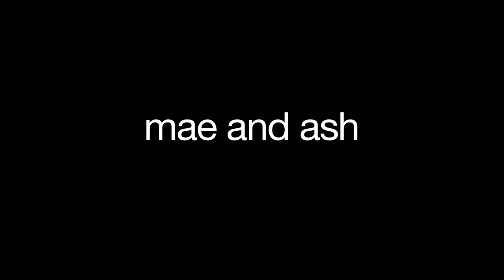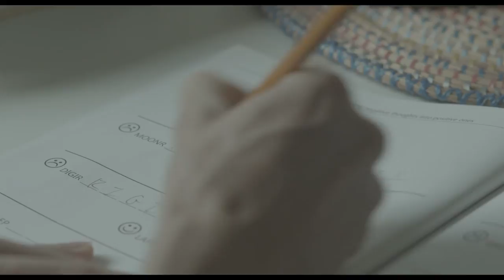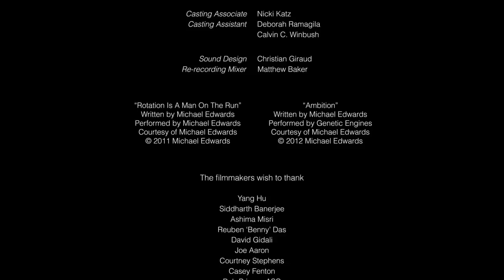Mae and Ash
A modern couple makes its own rules, an intricate system that allows for sex outside the relationship. Not only open, they actively help each set up dates and ask about them after the fact. The one mandate is no overnights and never meeting the other partners. Open-mindedness is exterior but hidden resentment threatens, especially for Mae as she finds out Ash has broken the pact and allowed his latest partner to stay the night. The film could have easily collapsed under the weight of its concept, but it's expertly formed, lived-in, always shifting...(cont'd here from main page): All the players were new to me, but firmly on my radar now. Direction by Shuchi Talati is richly assured + precise. Acting from Kelsey McNamee and Milo Cawthorne is first rate. McNamee in particular is fascinating in the role, and immediately establishes herself as an actress to watch.  A keen observation about the nature of partnership.